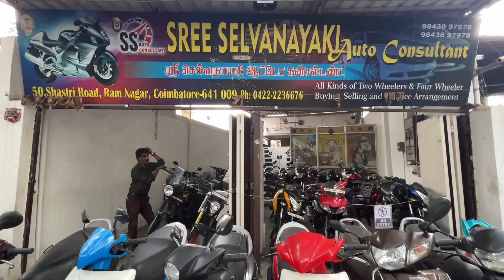RX100🔥Single Owner bike 🤩| All New Brand Sports Bikes | Used Second Hand Bike | Vimal's lifestyle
Shops addres

SREE. SELVANAYAKJauto Consultan
All Kinds of Two Wheelers & Four Wheeler
50 Shastri Road, Ram Nagar,
Coimbatore-641 009,